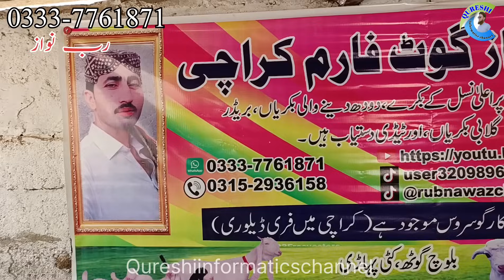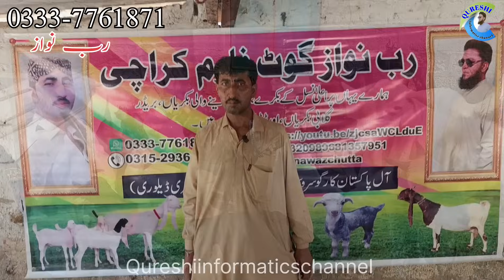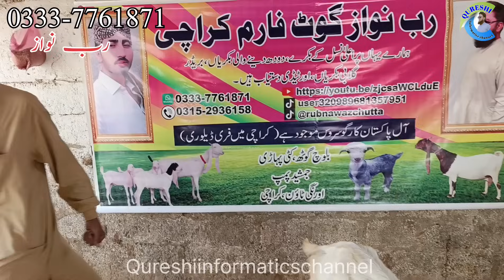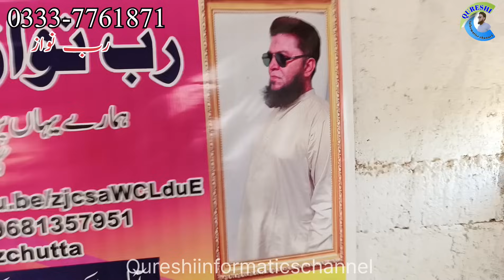Rab Nawaz goat farm visit 😱🔥 gulabi kamori teddy pateri makka chini latest update| 31-Oct-2024👑💗,